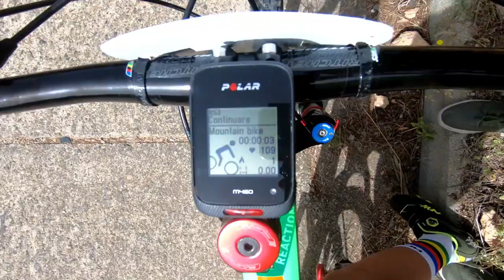_XCO CASTANGIAS VILLACIDRO 2018_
Il ritorno nello scenario xc sardo di una delle gare più suggestive e tecniche della disciplina olimpica, un mix di sentieri rocciosi in una pineta a 2 passi dal centro abitato di Villacidro.